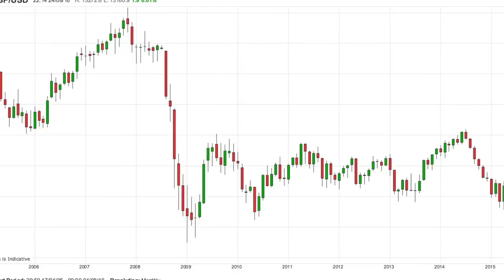"The State Alone is Responsible for Inflation and Currency Devaluation" Felix Somary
In this video I expose the fallacy that Brexit is the cause of currency devaluation and the eventual inflation that will result.

The Raven of Zurich: The Memoirs of Felix Somary